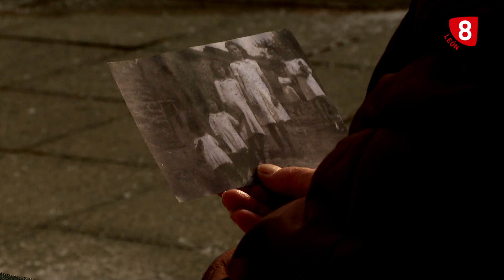DOCUSERIE HUNDIDOS EN LA 8 LEÓN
Todos los sábados a las 22h se emitirá en la 8 León la docu-serie “Hundidos” que narra la historia de los pueblos desaparecidos bajo las aguas de los pantanos de la cuenca hidrográfica de León.